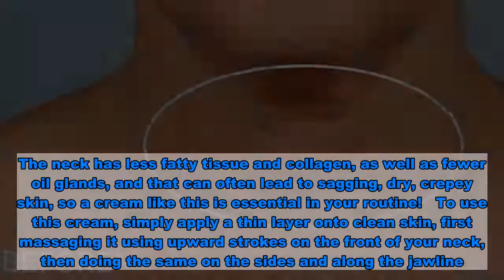Our Favorite Botox Alternative Skin-Tightening Cream Is 30% Off for Prime Day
Us Weekly has affiliate partnerships so we may receive compensation for some links to products and services.   Please Note: Prices and deals are accurate at time of publication, but are subject to change.   You’ve tried so many products — so many serums, creams, rollers and massages — but let’s face it. The skin on your neck just keeps on aging, and those stubborn lines and wrinkles seem to be there to stay. And so, you’re considering your last result: Botox. It’s a little scary, and you know the results are only temporary, but you want to feel happy with your appearance, and you’re sick of waiting!   Before you make that appointment though, there is just one more product we want you to check out. If you want long-term results without any needles or expensive trips to the doctor’s office, then you need some StriVectin in your life. This simple-to-use cream is anything but simple at its core. It’s an anti-aging sensation, and during Prime Day, you can even grab it for 30% off!   This hydrating neck cream does boast long-term results, but you don’t have to be too patient. It claims to tighten the skin’s surface for an “instant firming effect,” thanks to its revolutionary Gravitite-CF Lifting Complex. This complex may improve elasticity and lift up sagging skin, while a botanically-derived brightening complex may strengthen the skin’s barrier.   This cream claims to essentially have a reverse gravity effect, almost turning back the clocks, leaving you looking more youthful. It’s a must for dealing with horizontal lines as they start forming, especially if you tend to look down at your phone all day. This effect is called tech neck, and StriVectin is its biggest enemy!   Many people tend to forget about their neck when it comes to skincare, leaving their face looking radiant while their neck appears to belong to a different, older person. The neck deserves just as much attention as the face. In fact, signs of aging often appear at the neck first. The neck has less fatty tissue and collagen, as well as fewer oil glands, and that can often lead to sagging, dry, crepey skin, so a cream like this is essential in your routine!   To use this cream, simply apply a thin layer onto clean skin, first massaging it using upward strokes on the front of your neck, then doing the same on the sides and along the jawline. You can also rub it into the décolleté using circular motions. Do this morning and night and you’ll forget Botox was ever even on your mind!  Advanced Retinol Day Moisturizer (originally $99) now $69!  Intensive Eye Concentrate For Wrinkles (originally $69) now $48!  Double Fix For Lips Plumping & Vertical Line Treatment (originally $39) now $27!  Star Light Retinol Night Oil (originally $99) now $69!  Crepe Control Exfoliating Body Scrub (originally $35) now $25!  Tri-Phase Daily Glow Toner (originally $39) now $27!